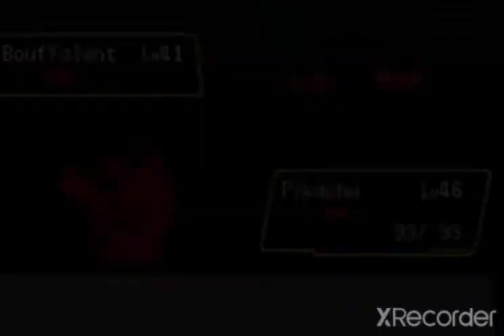Pokemon gaia getting forkleft key part-1